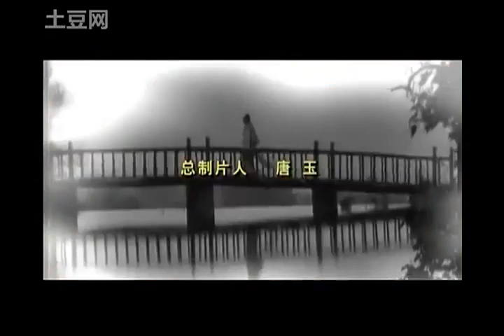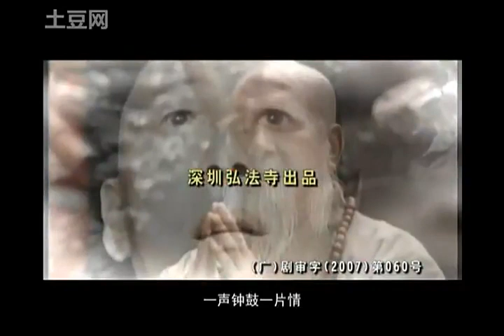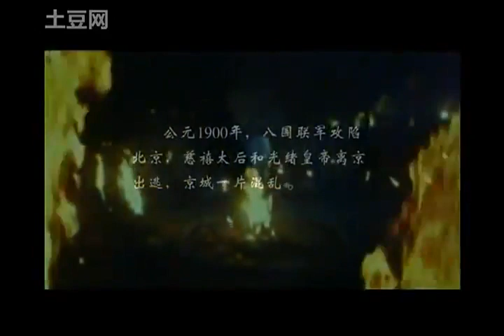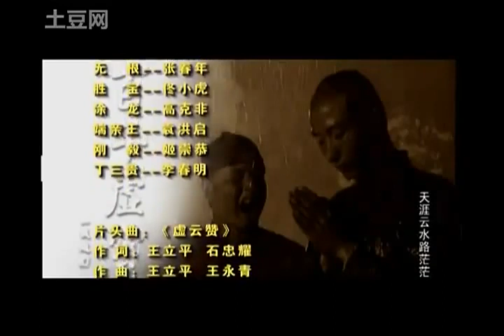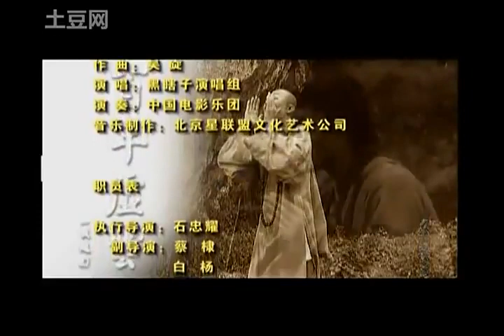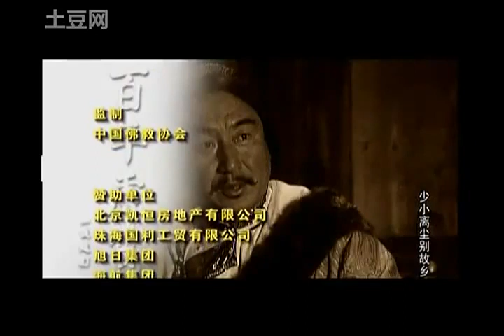百年虛雲 第9集（高清）